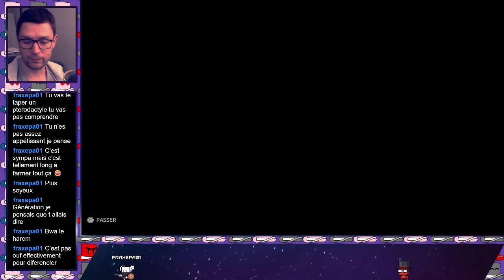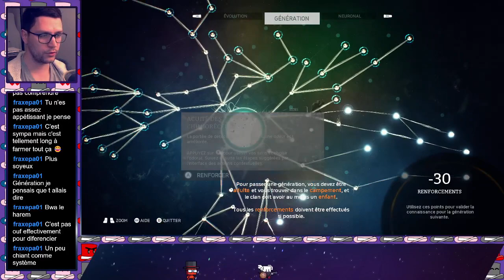Ancestors: The Humankind Odyssey - Partie 04